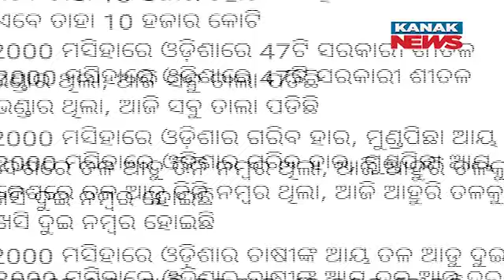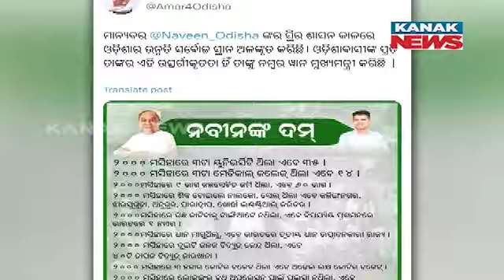BJP Spokesperson Anil Biswal & Amar Patnaik's Tweet War Over 'Naveen Nka Dum' Post